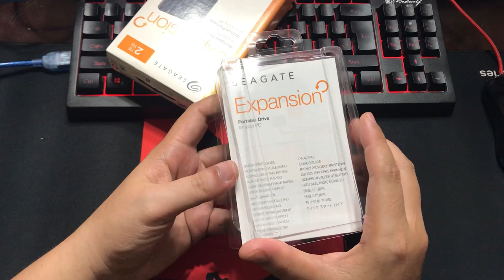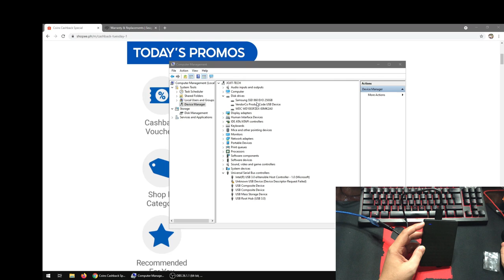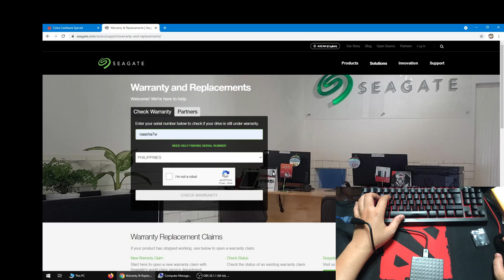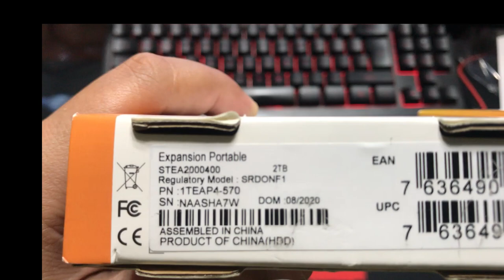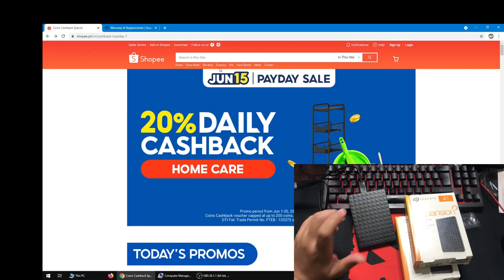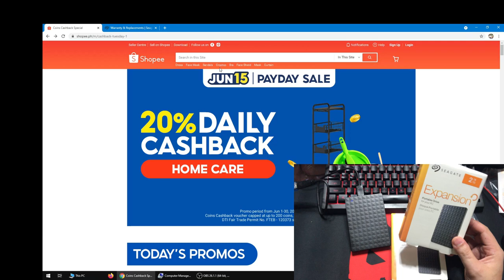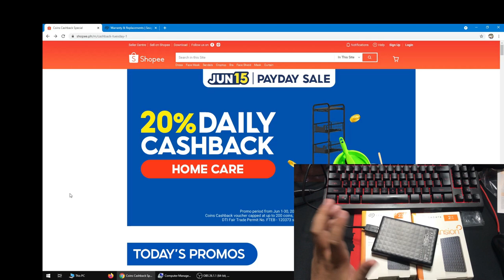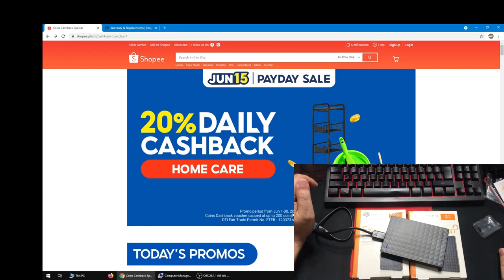Beware of FAKE SEAGATE EXPANSION PORTABLE DRIVE on SHOPEE and LAZADA /Shopee and Lazada guaranteed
Beware of FAKE SEAGATE EXPANSION on SHOPEE AND LAZADA

Don't be a Victim! Shopee Guaranteed and Lazada 7 days return Guaranteed is always here for you